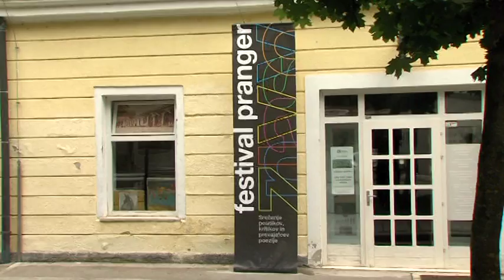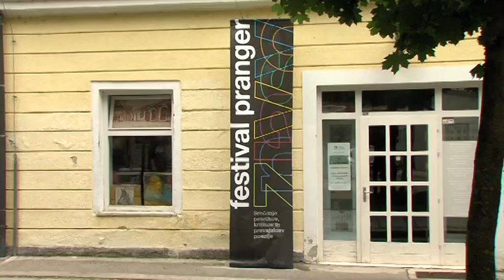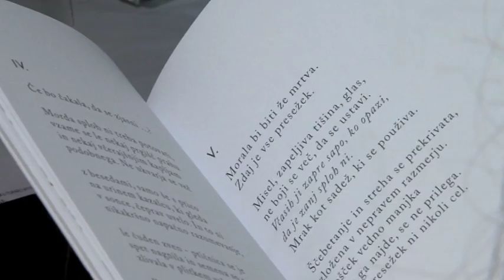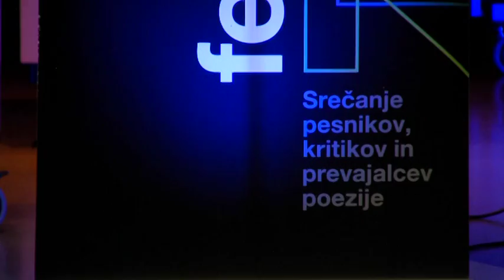Minute za kulturo 4. 7. 2016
TV Celje Minute za kulturo 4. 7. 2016
Festival Pranger.